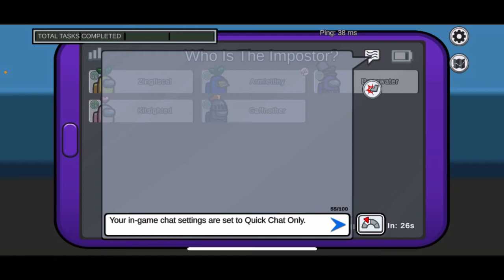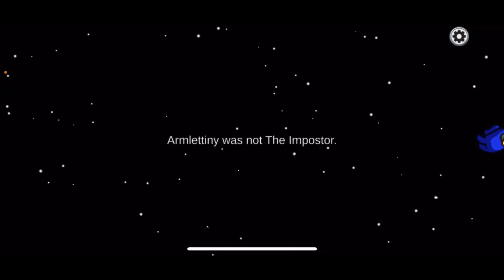Varför dödade Hon Mig??? Among us #12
Idag så är det en Ny Among Us Video och Varför dödade Hon Mig???.